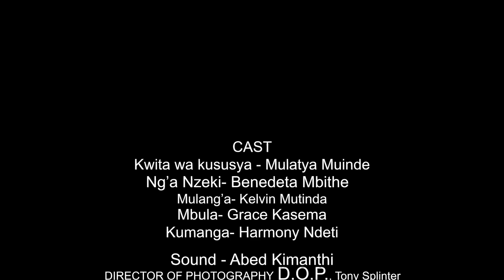Kwita na Ngaa Nzeki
mithumbi ya musyi wa kwita wa kususya